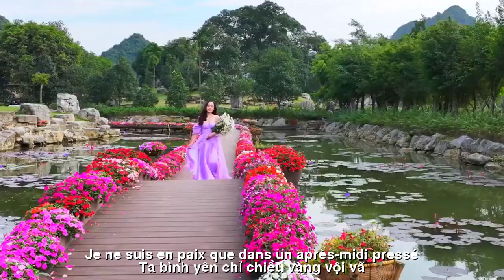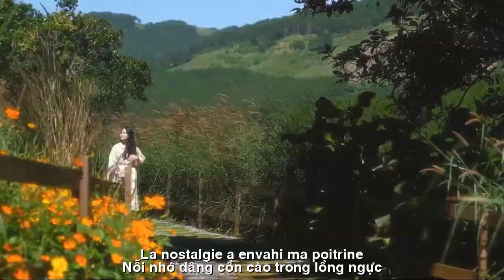[FULL HD]ĐẾN VỚI TÌNH YÊU||VENEZ AIMER||CA SỸ HOÀNG LAN-LAN VƯƠNG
TÁC PHẨM:ĐẾN VỚI TÌNH YÊU
VENEZ AIMER
THƠ:LAN VƯƠNG
SÁNG TÁC:NS QUANG DAU
TRÌNH BÀY:CA SỸ HOÀNG LAN-
TÌM VỀ BÌNH YÊN
Ta lạc bước
chiều vàng con phố cũ
Lá dỗi hờn
se sắt sợi heo may
Chợt bóng ai
thoáng bên hàng cơm nguội
Kí ức xanh một thuở ấy tràn về
Tìm bình yên sau những chặng sơn khê
Phố lặng yên mùa thu vàng rưng rức
Nỗi nhớ dâng cồn cào trong lồng ngực
Ta của ngày xưa và em đã quên rồi
Tiếng đàn chiều
rơi khoảng trống chơi vơi
Giữa dòng đời thực hư trôi mải miết
Sắc thu vàng
chiều chạm đông mỏi mệt
Để lại ta mãi thương nhớ một người
Chiếc lá thu níu giữ ta một thời
Ươm kí ức
xanh hàng me ghế đá
Ta bình yên chỉ chiều vàng vội vã
Hong khô đời ta nhận chút hư hao.
TROUVER LA PAIX
Nous avons perdu notre chemin
après midi doré dans la vieille rue
Feuilles boudées
Fil de porc à coudre
Soudain, quelqu'un est apparu
aéré ​​à côté du magasin de riz froid
Les souvenirs verts de cette époque sont revenus
Trouvez la paix après les montagnes et les rivières
La rue est calme et dorée en automne
La nostalgie a envahi ma poitrine
Le vieux moi et toi avez oublié
Musique de l'après-midi
tomber dans l'espace vide
Au milieu du flux incessant de la vraie vie
Couleurs dorées de l'automne
L'après-midi touche l'hiver fatigué
Me laissant pour toujours quelqu'un manquant
La feuille d'automne me tient pendant un moment
Nourrir les souvenirs
rangée verte de bancs en pierre
Je ne suis en paix que dans un après-midi pressé
Quand la vie se dessèche, nous subissons des dégâts.